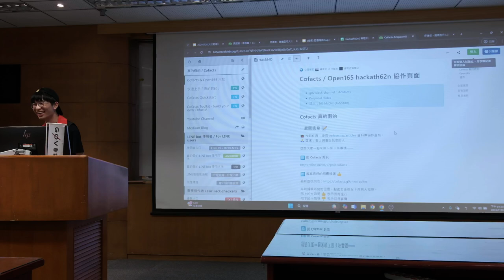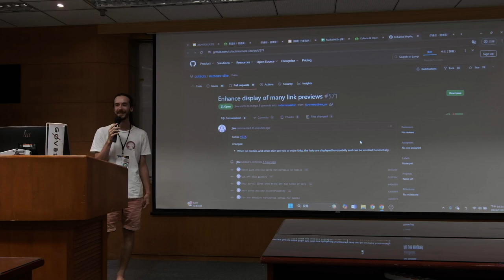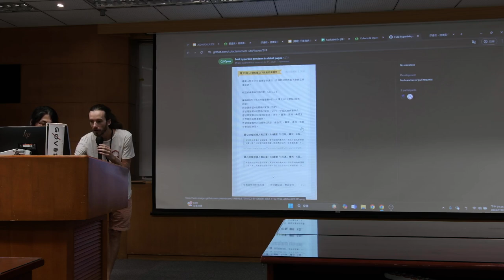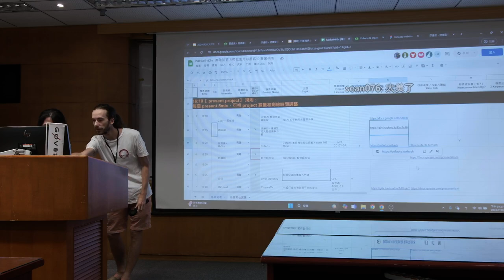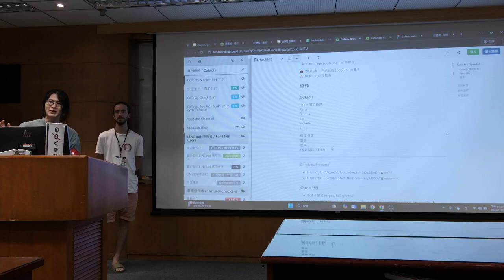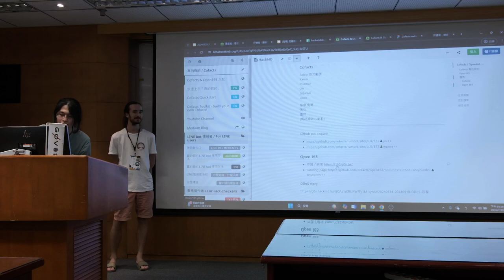g0v tw hackath62n — 成果報告 — Cofacts ／ 貝吉樂＋MrOrz — 帶我去月球黑客松